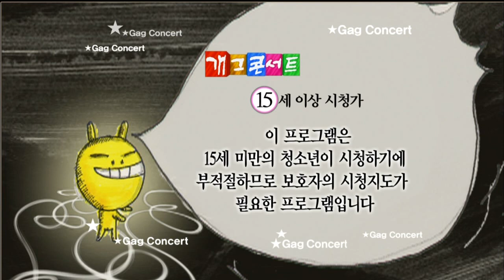개그콘서트 - Gag Concert DJ변 20091101